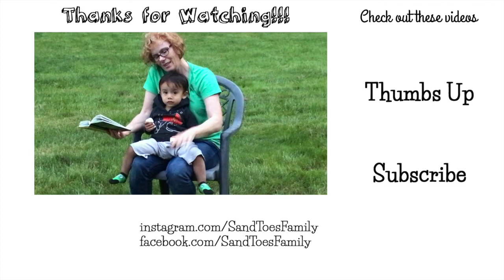The Best S'mores Recipe + Campfire = Octopus Hotdogs!?!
We start the day off with some boating and an attempted some fishing. No fish were harmed in this video :) Mainly since we didnt catch anything...

Then we end the night with a campfire where we make the Best S'Mores and not just roast some hotdogs, but we make Octopus Hotdogs!!!

These summer nights in the northwest are some of the best.ever!

04:38 S'mores recipe